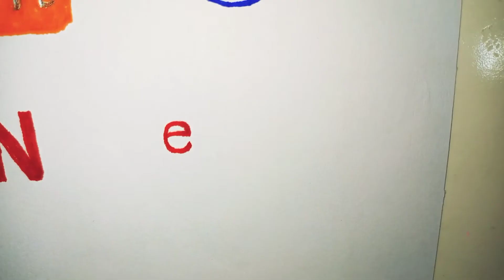How to draw App Icons... Which one is your fvrt app??